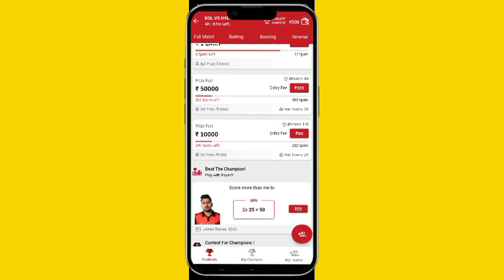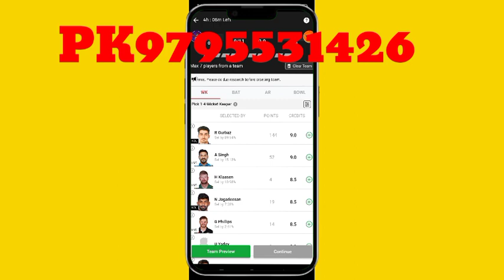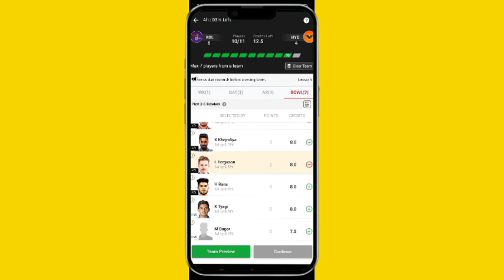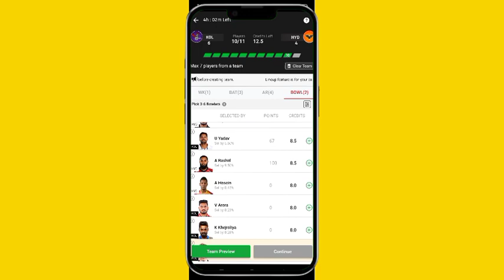KKR vs SRH Dream 11 Prediction | KKR vs SRH Dream 11 Team | KKR vs SRH Playing 11 | KKR vs SRH 2023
to download Vision11 app & use My code PK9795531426 To Register

🙌Hello Bhaiyon,
I am Anurag and In this video I have talked about "KKR vs SRH Dream 11 Prediction | KKR vs SRH Dream 11 Team | KKR vs SRH Playing 11 | KKR vs SRH 2023" for the Upcoming Match of IPL 2023, Match - 19 Between Kolkata Knight Riders vs Sunrisers Hyderabad at Eden Gardens, Kolkata on 14th April 2023.

👏🏻Enjoy the Video You will get the Best Dream11 Team for KKR vs SRH Along with KKR vs SRH Team News, KKR vs SRH Playing 11, Eden Garden Pitch Report, Kolkata Pitch Report, KKR vs SRH Match Stats, Fantasy Cricket Tips, Dream11 Prediction and Dream11 Team.

Queries Solved

kkr vs srh playing 11
kkr vs srh match prediction
kkr vs srh prediction
kkr vs srh team news
kkr vs srh 2023
kkr vs srh dream11 today
kkr vs srh dream11 prediction today
kkr vs srh dream11 team today
kkr vs srh playing 11 2023
kkr vs srh match prediction today
kkr vs srh prediction today
kkr vs srh team news 2023
kkr vs srh team news today
kkr vs srh match prediction 2023
kkr vs srh prediction 2023
kkr vs srh pitch report
kkr vs srh fantasy team
kol vs srh
kol vs srh dream11
kol vs srh dream11 prediction
kol vs srh dream11 team
kol vs srh playing 11
kol vs srh match prediction
kol vs srh prediction
kol vs srh team news
kol vs srh 2023
kol vs srh dream11 today
kol vs srh dream11 prediction today
kol vs srh dream11 team today
kol vs srh playing 11 2023
kol vs srh match prediction today
kol vs srh prediction today
kol vs srh team news 2023
kol vs srh team news today
kol vs srh match prediction 2023
kol vs srh prediction 2023
kol vs srh pitch report
kol vs srh fantasy team
kolkata knight riders vs sunrisers hyderabad 2023
kolkata knight riders vs sunrisers hyderabad dream11 today
kolkata knight riders vs sunrisers hyderabad dream11 prediction today
kolkata knight riders vs sunrisers hyderabad dream11 team today
kolkata knight riders vs sunrisers hyderabad playing 11 2023
kolkata knight riders vs sunrisers hyderabad match prediction today
kolkata knight riders vs sunrisers hyderabad prediction today
kolkata knight riders vs sunrisers hyderabad team news 2023
kolkata knight riders vs sunrisers hyderabad team news today
kolkata knight riders vs sunrisers hyderabad match prediction 2023
kolkata knight riders vs sunrisers hyderabad prediction 2023

Keywords

dream11
dream11 team
dream11 prediction
dream11 today
fcg
dream11 tips
dream11 tricks
dream11 winner
fantasy team
fantasy buzz
fantasy sports
dream11 today team
dream11 app
cricinformer
stats guru ji
fantasy counsel
somesh thakre
kumar508
peeyush sharma
vu sport
aakash chopra
jatin sapru
rj raunac
dream11 hacked
dream11 fake,dream11 fraud
dream11 withdrawal
dream11 winners
dream11 backup
cricket live
cricket highlights
cricket match
cricket shorts
cricket prediction
ipl
ipl 2023
ipl news
ipl live
ipl 2023 live
ipl highlights